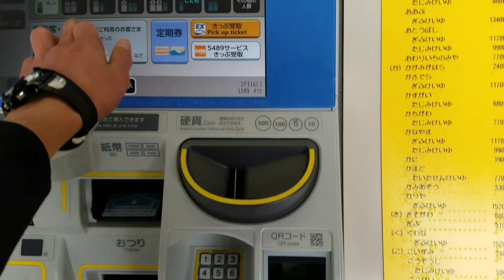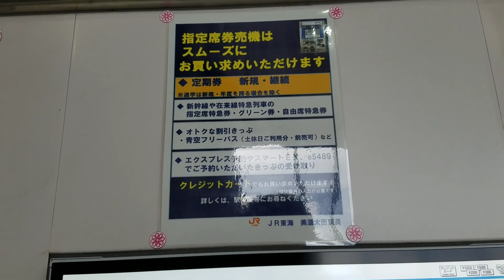【祝】美濃太田駅が劇的な進歩を遂げていました！！ それは…まさかの指定席券売機！！？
でもいつ設置されたのか分かんないんですよね～

1月のときは無かったし…

たぶん2月の初め頃かな？

設置日書いてくれると個人的には嬉しいと思うものでした

ただ、乗車券は出発駅の変更が出来ないんですよね…
これは窓口で買う必要があるって言うね
これが改善されたらスゴく便利ですよ(JR東日本は出来たのに…)

まぁ、慣れない人は窓口で買うのもアリですね！
私も未だに緊張するしw